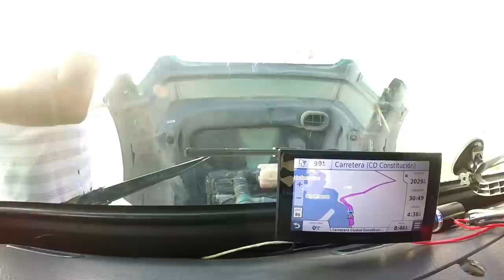Carretera a Ciudad Constituciónn